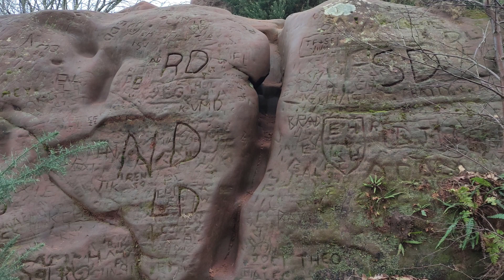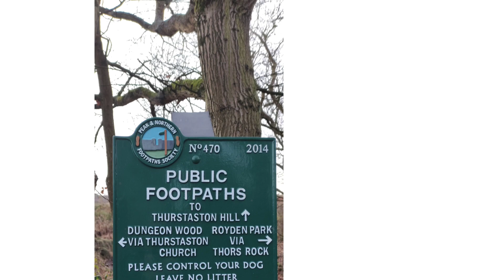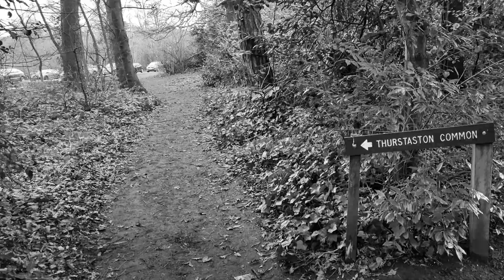HiRes🚶Thurstaston Common. Thor's Stone and the Woodpecker Trail. Slideshow. 23/1/23.🚶